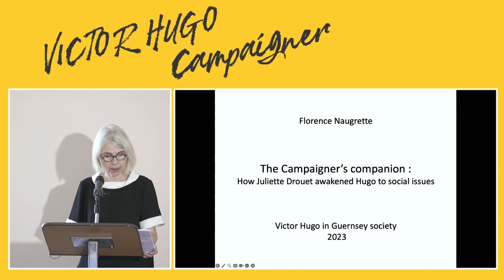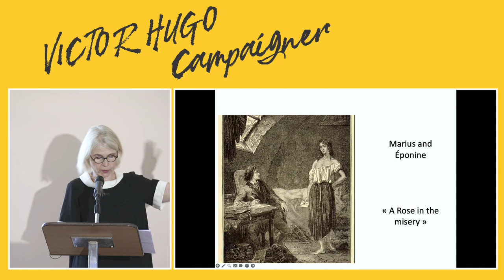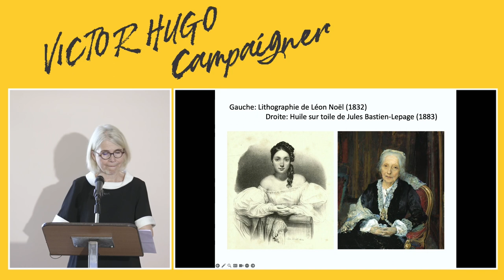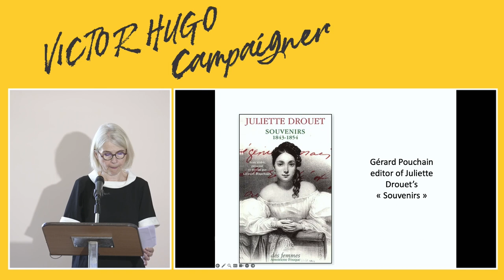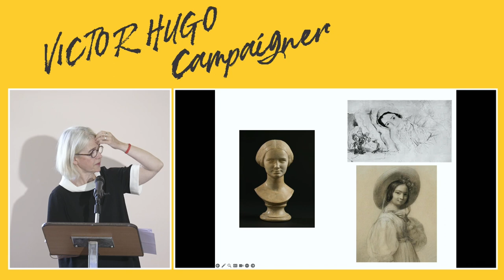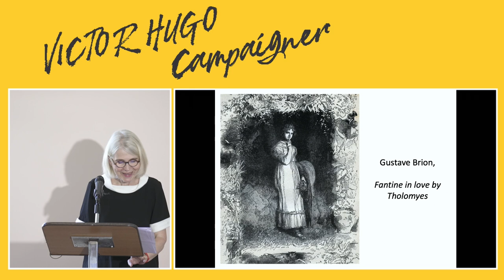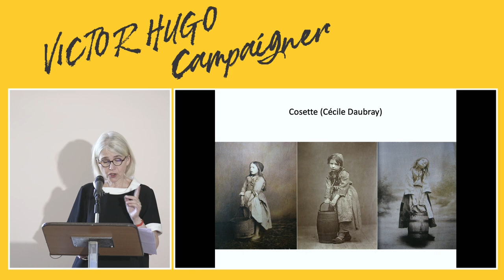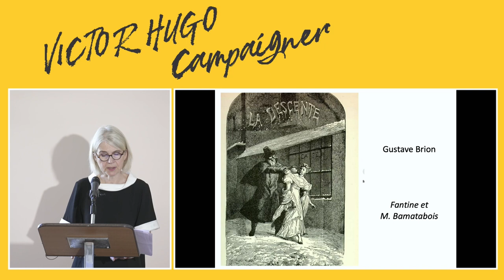Florence Naugrette: 'How Juliette Drouet awakened Victor Hugo to social issues.'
This lecture by Professor Florence Naugrette is in English with French subtitles (à venir).

Juliette Drouet, an orphan from a life of poverty, was a prostitute-turned-actress who gave up her career to spend her life on the sidelines as the partner of Victor Hugo. Using her own life story as example, Juliette appealed to Victor Hugo and urged him on to greater awareness of the burning social issues that run through his work and motivate his political engagement: child protection, the war on poverty, the decriminalization of prostitution, and equality between men and women.

Professor at Sorbonne Université, a member of the University Instutue of France and of the Comédie Française Review Board, Florence Naugrette is the author of several books on the theatre, Romanticism and Victor Hugo.

She is Editor of the digital archive of the 20,000 letters written by Juliette Drouet , and has just published her biography: 'Juliette Drouet, compagne du siècle', Flammarion, 2022.